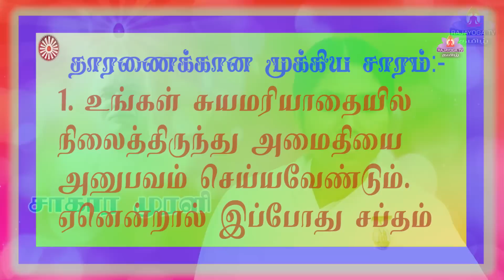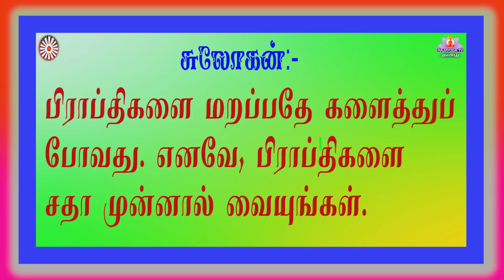18 07 2022 காலைமுரளிtamil murli